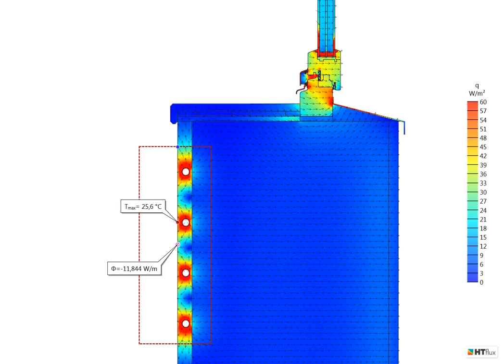Wall heating system - dynamic thermal simulation - heat flux view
This simulation has been carried out using HTflux simulation software. It shows the heat flux density around a wall heating systems turned on and of periodically.